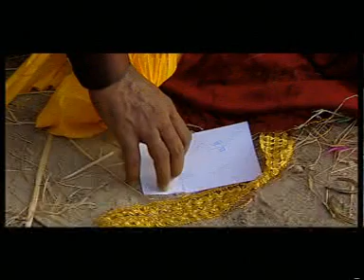Jinna De Roop Ne Sohne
A beautiful traditional video directed by Jagmeet Bal